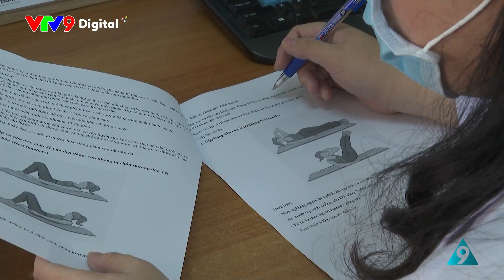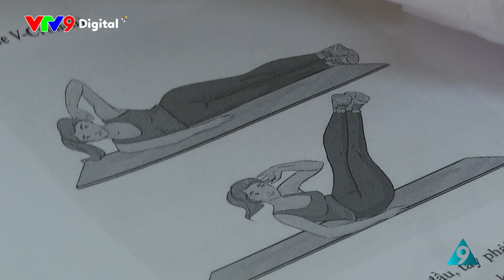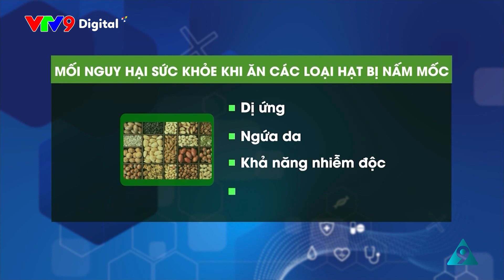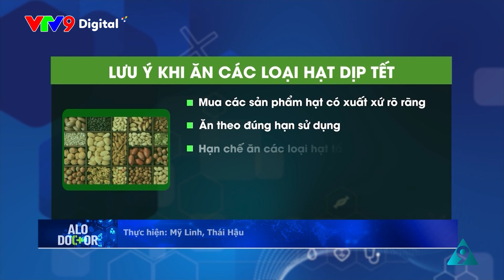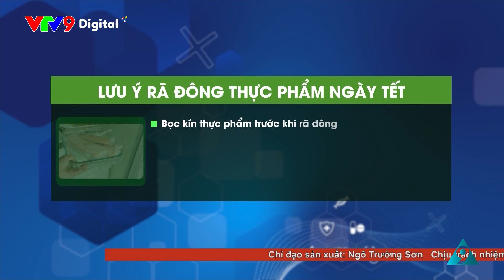Gần 7.300 ca phẫu thuật cấp cứu trong 3 ngày nghỉ Tết | Alo Doctor | VTV9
Trẻ bị bỏng nặng do đốt pháo mua qua mạng; Giảm cân đẹp dáng cấp tốc ngày Tết như thế nào để tránh chấn thương; Cảnh báo mối nguy từ các loại hạt ăn trong ngày Tết …cùng nhiều thông tin y tế nổi bật khác.